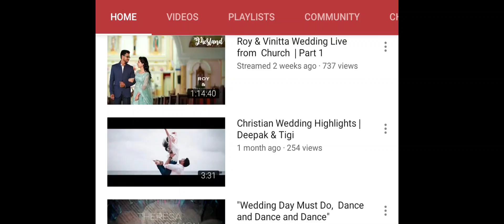Naveen + Soniya Wedding Highlights | Kerala Christian Wedding | Soniya Solomon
Hi guys,

Here is my Wedding Highlights video for you all to see.
I am glad to share some of the most beautiful days of my life.

XOXO,
Soniya